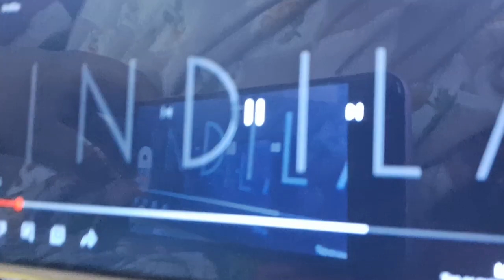Indila Dernière Danse "Teaser Clip" RENDEZ-VOUS LE 4 DÉCEMBRE